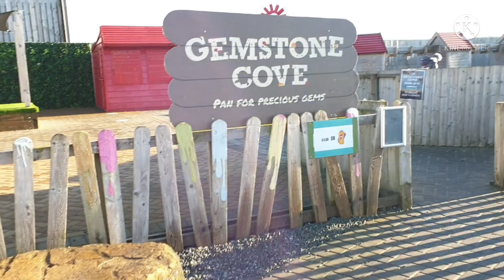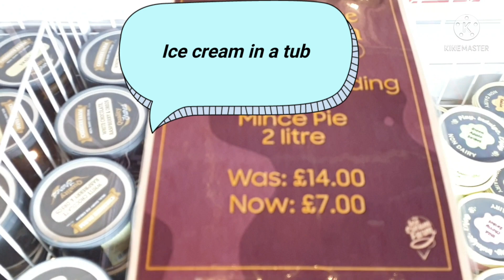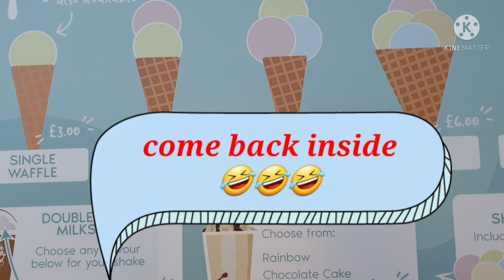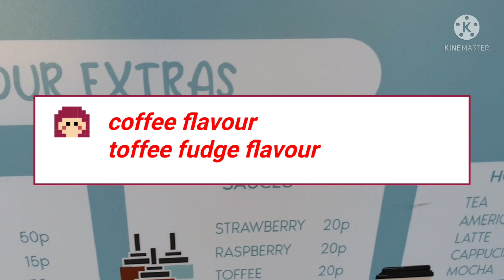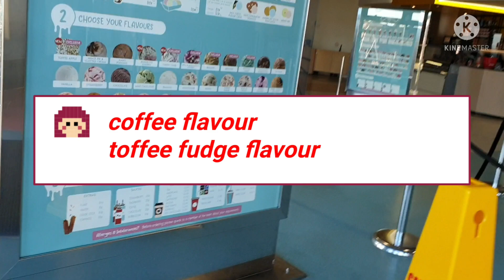Ice cream farm#Tattenhall#cheshire chester#bebs uk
Hi guys my blogging for today  we are going to ice cream  farm at Tattenhall making 40 flavours of ice cream, with kid's play area,squad bikes and  farm animals. This is a family  tourist  attractions bursting fun you need in Cheshire...